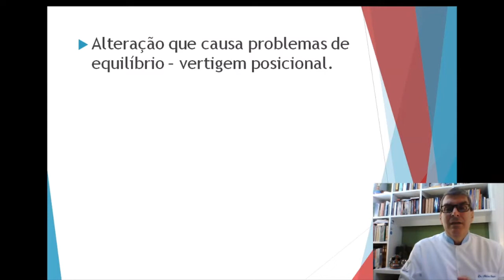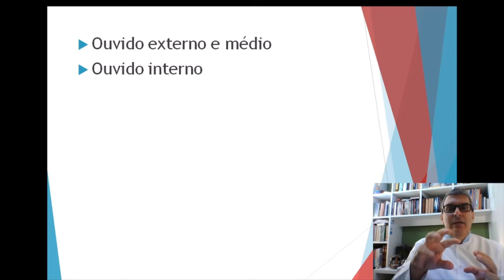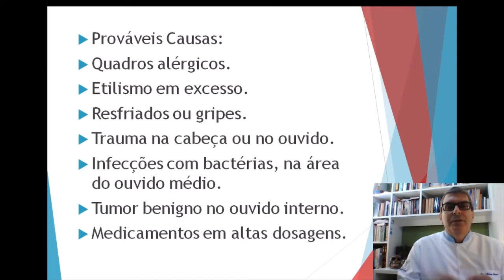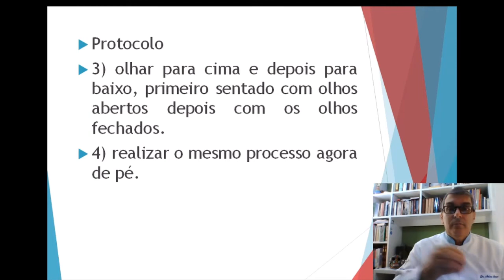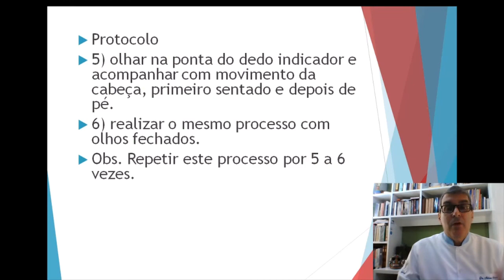VIROU PIÃO NÃO? ENTÃO É “LABIRINTITE”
A Fisioterapia e sua atuação nas alterações dos desequilíbrios, ocasionados por problemas no ouvido interno.

Deixo abaixo minha chave PIX. Quem quiser apoiar o canal e puder contribuir com qualquer valor, será de grande ajuda.
Desde já, muito obrigado e grande abraço a todos.
Chave Pix:
0314682b-5c9c-42c4-9a6b-568041cda50a